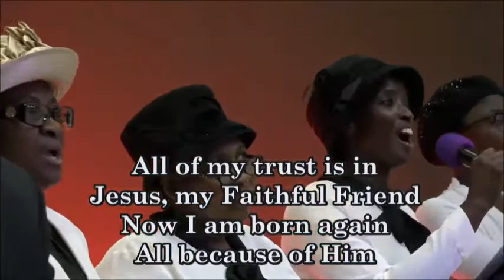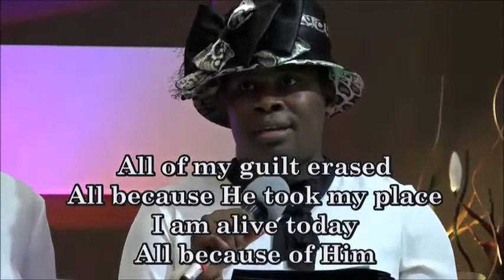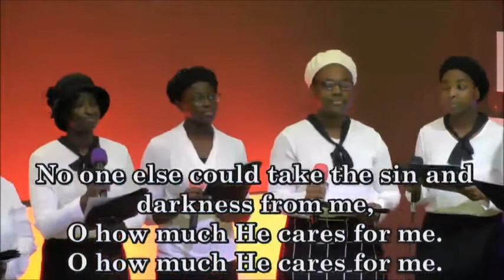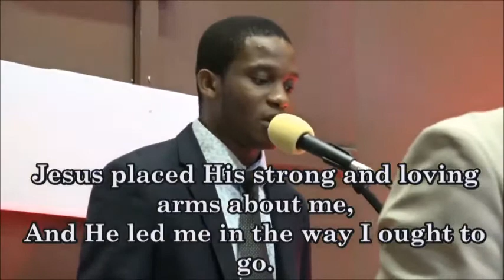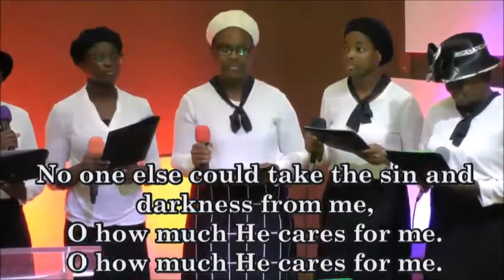RIVERS OF THE LIVING WATER FOR THE THIRST BY PAS. W.F. KUMUYI